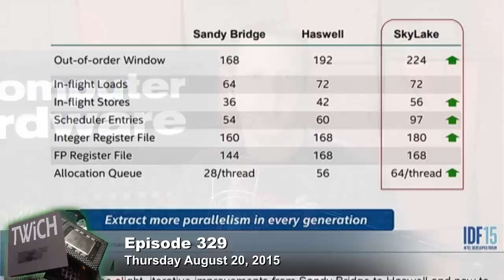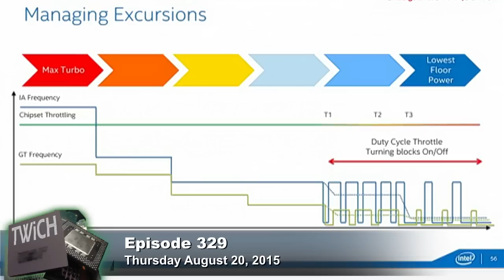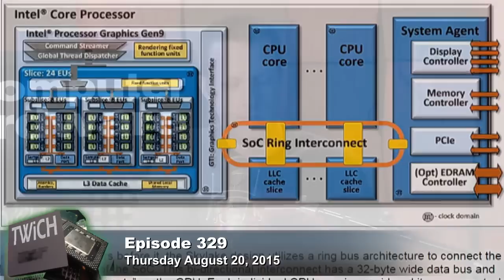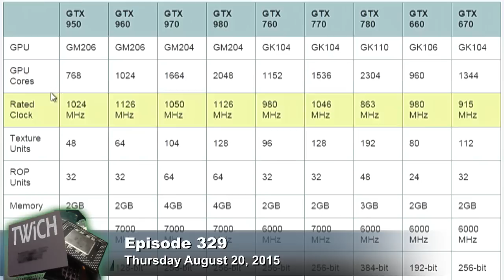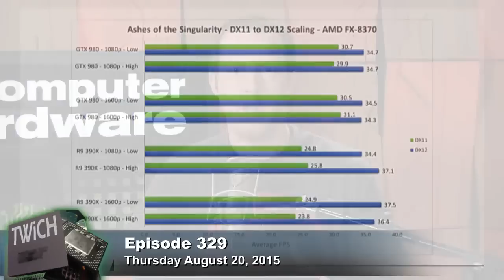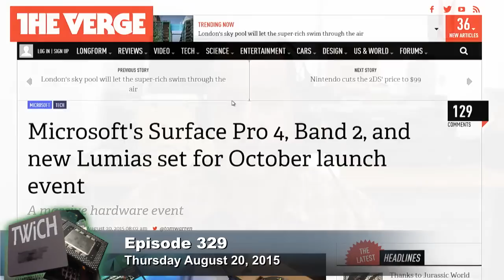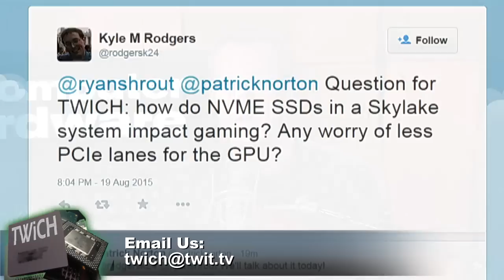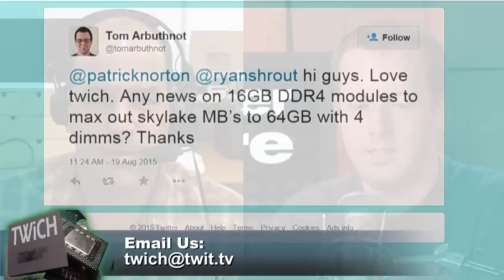This Week in Computer Hardware 329: Nvidia's 950 and Inside Skylake!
Hosts: Patrick Norton and Ryan Shrout
So much IDF! Skylake dets, the XPoint Optane tech, DX12 benchmarks, Nvidia's GTX 950 is the new 750Ti, 6TB hard drives, and a beginners guide to LN2 cooling.